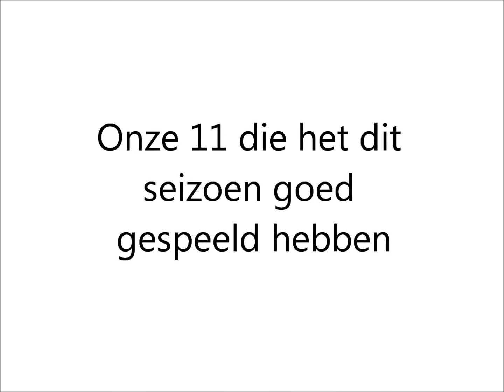NEC Nijmegen helden 2011-2012 nec nimwegen TV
beste kijkers hier de helden van dit jaar namens, nec nimwegen TV messi Messi Ronaldo ronald